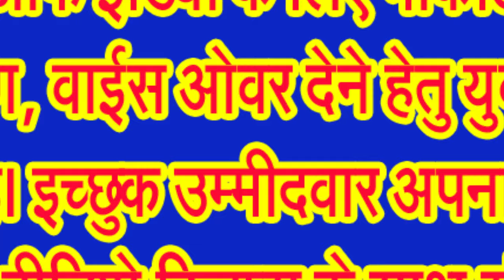बाहुबली चौराहा सर्व व्यापारी संघ ने किया रामलला की प्राण प्रतिष्ठा के अवसर पर भण्डारे का आयोजन@SEONI